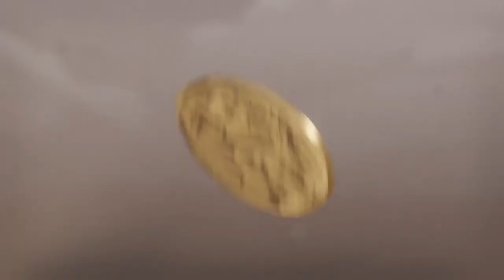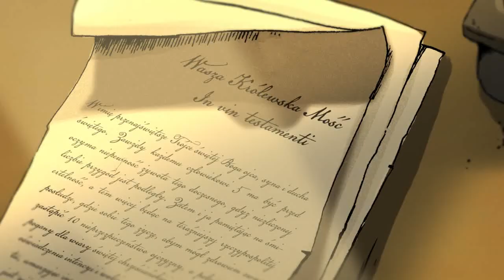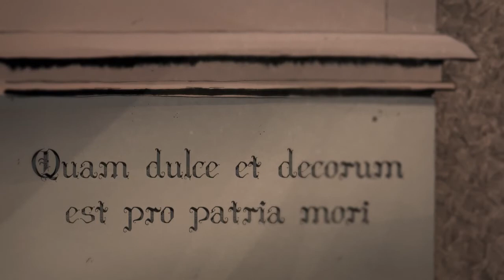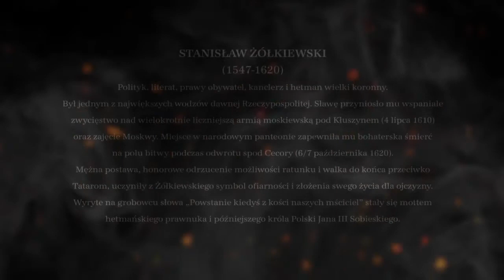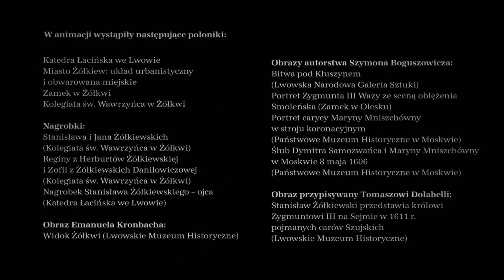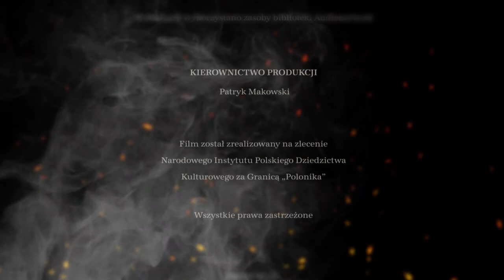Hetman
Film został przygotowany na zlecenie Instytutu Polonika przez Osorno Media. Za scenariusz, dla którego inspirację stanowiły opracowania historyczne i bogate przekazy źródłowe, takie jak listy i testamenty  odpowiedzialni byli Krzysztof Czeczot i Wojciech Kalwat, a wsparcia merytorycznego udzieliła Dorota Janiszewska-Jakubiak, dyrektor Instytutu Polonika. W animacji głosu użyczyli Danuta Stenka (narrator), Waldemar Barwiński (hetman Żółkiewski), Miłogost Reczek (Zygmunt III Waza), Leszek Zduń (Tomasz Zamoyski) i Krzysztof Tymiński (Jan Sobieski - przyszły król Polski).

W animacji pojawiły się liczne poloniki, m.in. katedra łacińska we Lwowie, zamek w Żółkwi, nagrobki Stanisława i Jana Żółkiewskich z kolegiaty św. Wawrzyńca w Żółkwi, a także obrazy autorstwa Szymona Boguszowicza znajdujące się w zbiorach Lwowskiej Narodowej Galerii Sztuki, Państwowego Muzeum Historycznego w Moskwie i Lwowskiego Muzeum Historycznego. Obiekty wpisują się w misję Instytutu Polonika, jaką jest promowanie i upowszechnianie wiedzy na temat polskiego dziedzictwa pozostającego za granicami kraju.

Graficzna koncepcja dzieła została oparta o ikonograficzne źródła z epoki oraz ikoniczne przedstawienia powstałe w XIX i XX wieku. Źródłem dla odtworzenia wyglądu przedstawionych postaci są liczne portrety z epoki – tak malarskie, jak i rzeźbiarskie. Dotyczy to zarówno samego hetmana, jak i innych bohaterów opowieści. Wygląd Żółkiewskiego wzorowany jest nie na najbardziej ikonicznym wyobrażeniu, czyli rzeźbie nagrobnej z żółkiewskiej kolegiaty, lecz na portrecie nieznanego siedemnastowiecznego malarza, ze zbiorów Muzeum Wojska Polskiego.